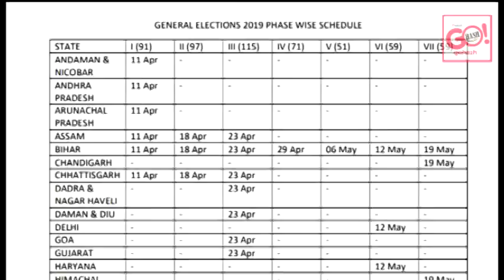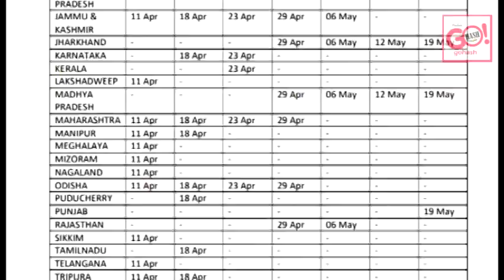2019 Election Date Announcement: Voting will be held across India from Apr 11 to May 19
2019 Election Date Announcement: Voting will be held across India on April 11, April 18, April 23, April 29, May 6, May 12 and May 19.
About 900 million voters would be eligible for the polls, about 15 million between the ages of 18 and 19 years.
In 2014, PM Modi's BJP became the first party in three decades to win a majority on its own; it won  282 of the 543 seats in Lok Sabha, where the majority mark is 272. The BJP-led National Democratic Alliance (NDA) won 336 seats.
The Congress was voted out of power after two terms and was reduced to just 44 seats.